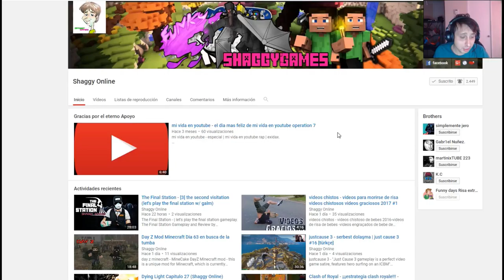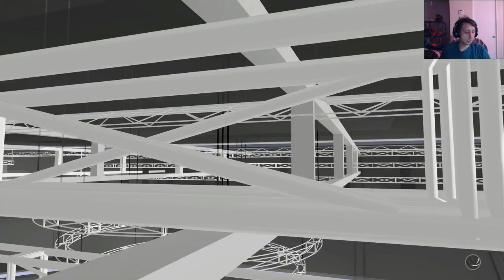NBA 2K18 Capitulo 3